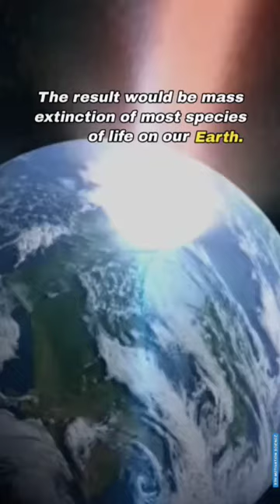If Gama ray burst towards earth🆔🤯🎇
space
earth
explosion
universe
animation
edit
sth motivation science
thanks